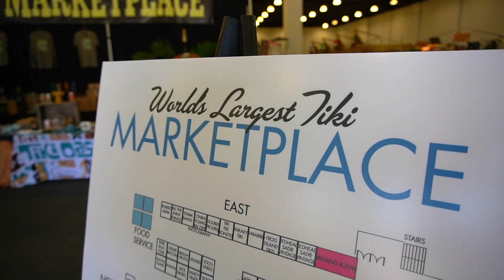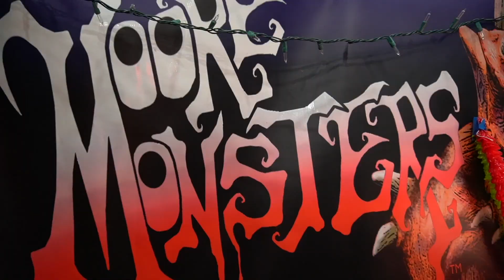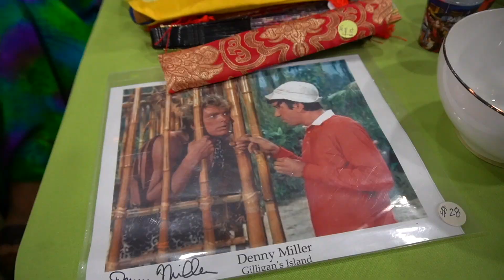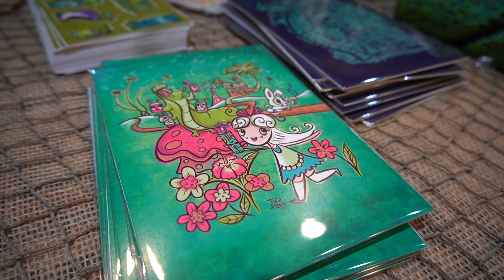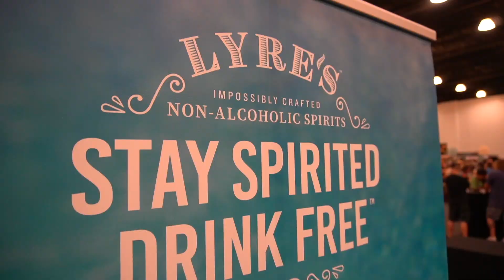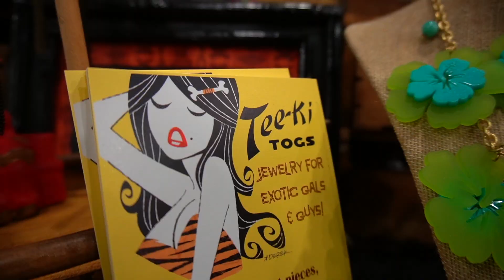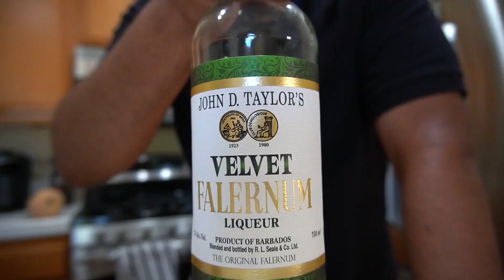TIKI OASIS [New Tiki Tony Preview!]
Tiki Oasis is the original and largest Tiki event in the world!

San Diego celebrates their 20th anniversary. It's 4 days of live music, pool lounging, fashion shows, swanky suites, sunset dinners, disc jockeys, art exhibits and educational seminars.

Today we take you on a tour of the Tiki Marketplace.

Please visit and support these wonderful artists that are featured in the video.

Moore Monsters

Doug Horne

A Special THANK YOU to TIKI OASIS for hosting a wonderful and exciting event!